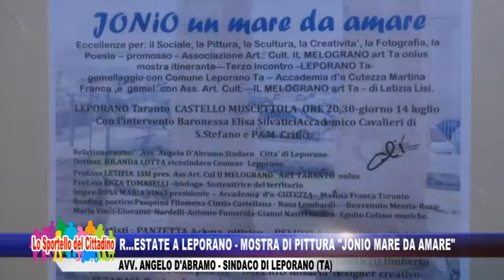R...estate a Leporano - Mostra di pittura "Jonio Mare da Amare" Avv. Angelo D'Abramo